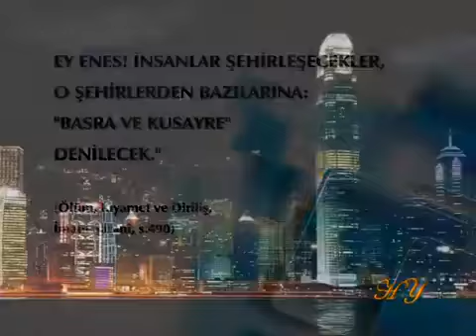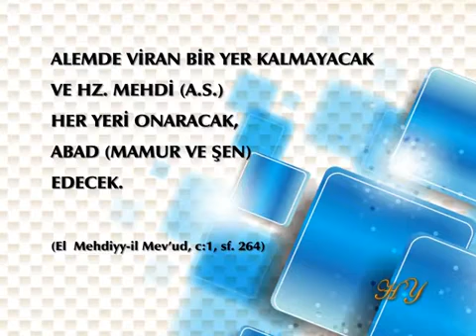Şehirleşmede artış Hz. Mehdi (as)’ın çıkış alametlerindendir